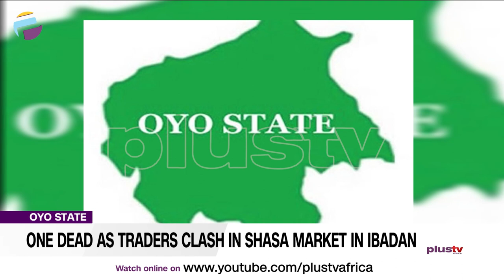One dead as traders clash in Shasa market in Ibadan | NIGERIA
One person was confirmed dead on Friday as a result of a fight between a cobbler and a cart pusher in Shasa market area in Ibadan, Oyo State.
The News Agency of Nigeria (NAN) gathered that the clash erupted on Thursday but reached its peak on Friday when the cobbler was confirmed dead as a result of the injury sustained during the clash.